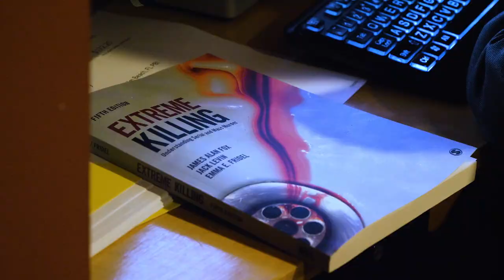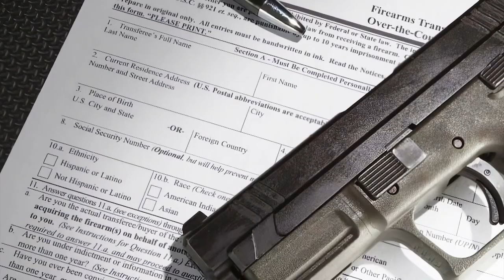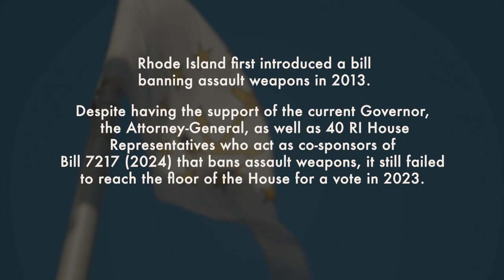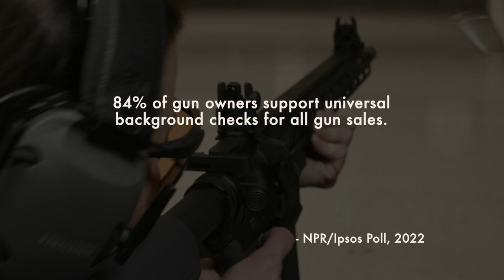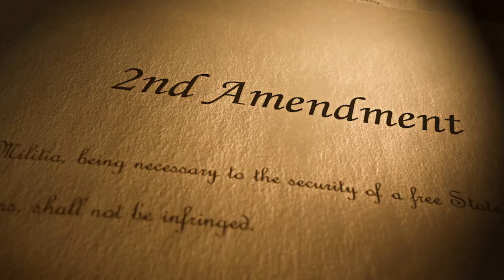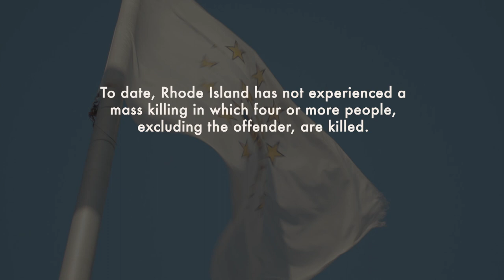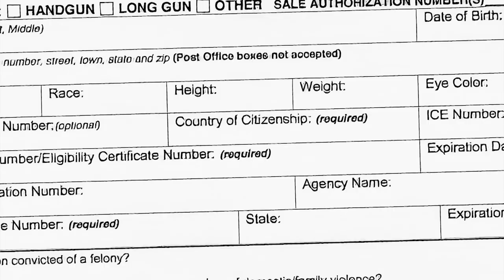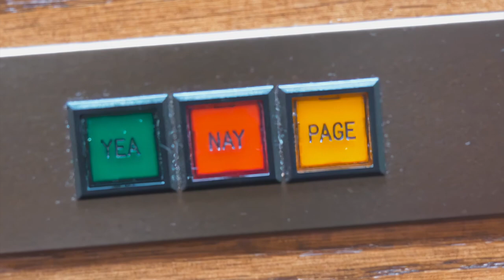The heated debate over an assault weapons ban in Rhode Island | Rhode Island PBS Weekly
The deadly shooting at the Superbowl victory celebration in Kansas City renewed the debate about gun control in the United States.  Here in Rhode Island, the General Assembly continues to push for an assault weapons ban. Contributor Dorothy Dickie takes aim at this heated issue that continues to polarize the state and the nation.